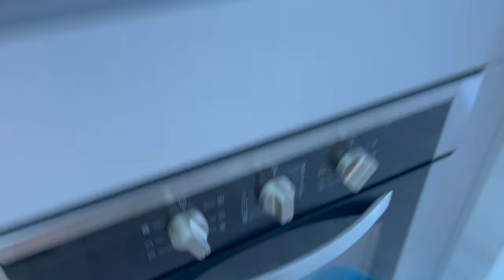Welcome to my first Vlog! - We bring home our new Maine Coon kitten, Doji!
Hi!! If you're watching this video... it's my first ever vlog!! *excited screams*
In this vlog, we bring our new kitten home, get her adjusted to her new family and environment, and the OG furkids, Deefa and Decco, make an appearance. Nothing crazy happens in this one (except for an impending national lockdown!), but it was nice to finally take the plunge to vlog instead of sitting by the water and dipping my toes.
Let me know if there's anything you'd like to see more of, or if you have any cool tips and ideas for me as i go along on this vlogging journey!
I hope you enjoy the video, chat with you all soon and see you at the next one!
Tabitha xx

You can stream "When Will I Be Loved" on all music streaming platforms now! 🥳